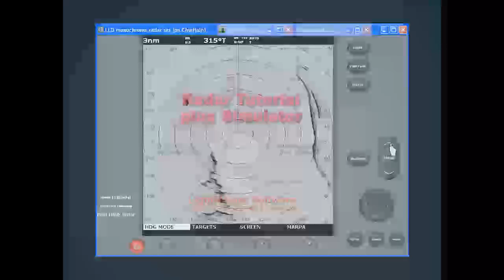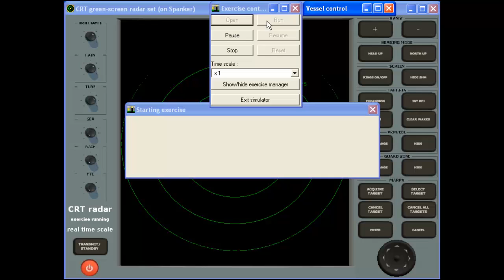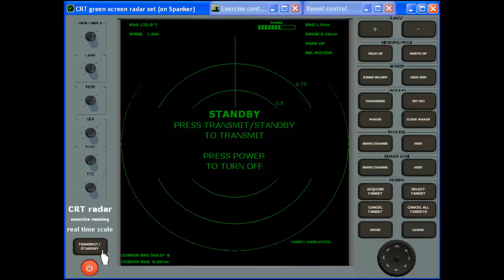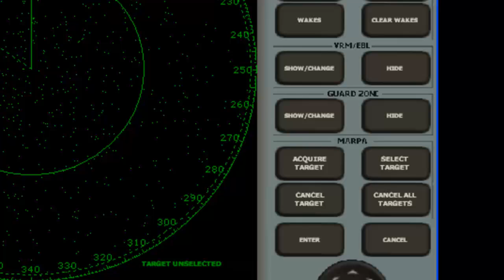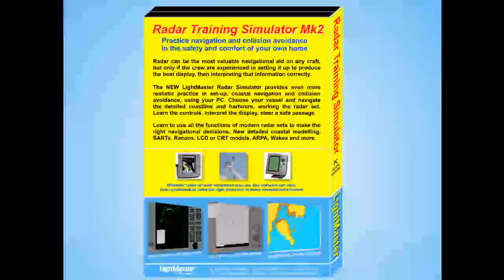LightMaster Radar Training Simulator 2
Learn to use yacht radar correctly with this superb Radar Training Simulator, as used in most RYA Radar Courses. Gain years of radar experience in hours.